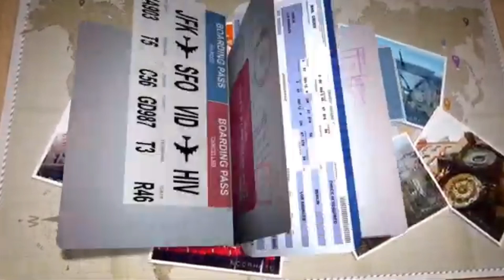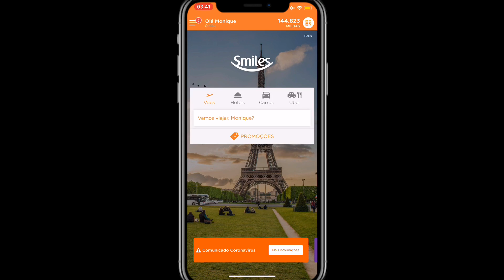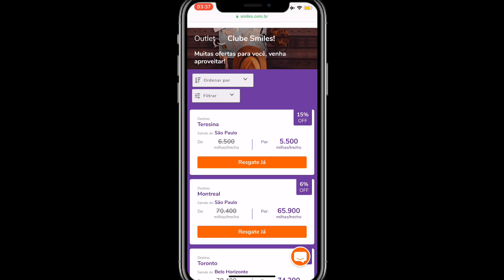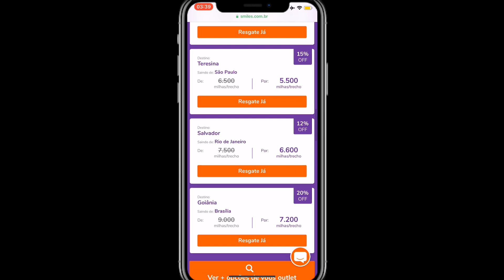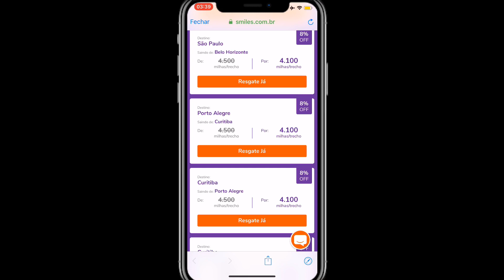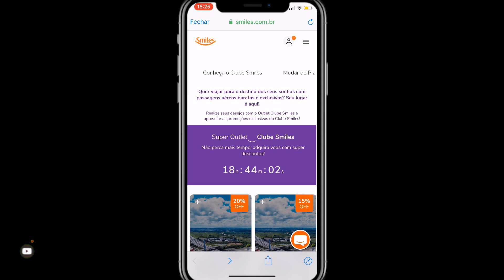OUTLET CLUB SMILES : OUTLET CLUB SMILES COMO FUNCIONA, OUTLET CLUB SMILES VALE A PENA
👉 Use o código:  J50734511

✈️✈️ SMILES: Utilize o código "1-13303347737" e ganha 1000 milhas bônus,se cadastre pelo link abaixo
✈️✈️  TUDOAZUL: GANHE 1000 BÔNUS se cadastrando pelo link abaixo: